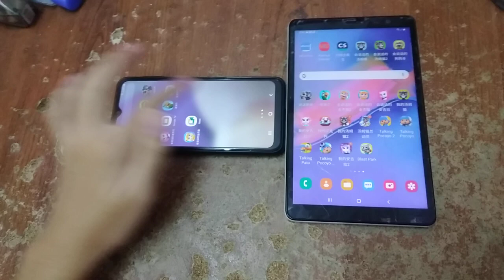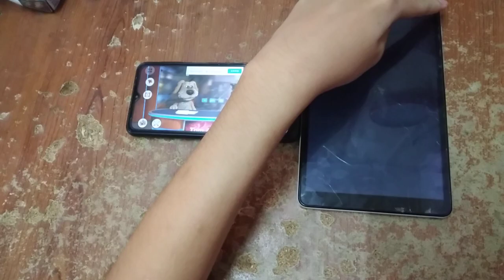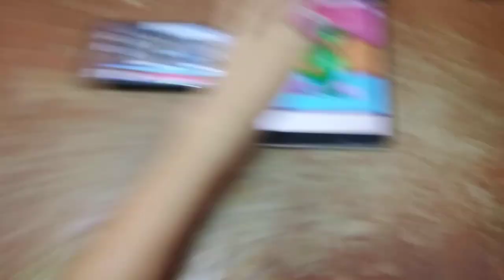Talking News & My Talking Tom 2 Echo 6474